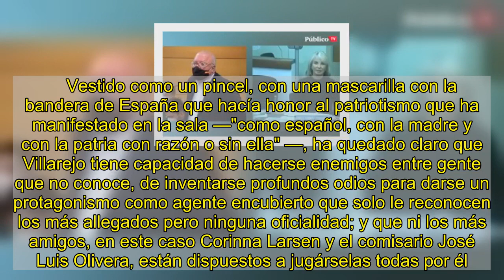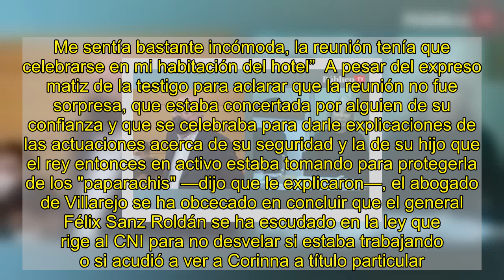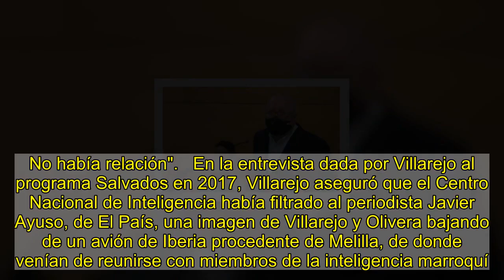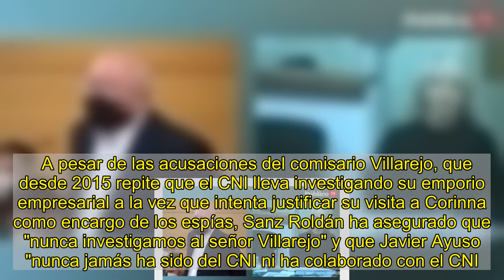El día en que al fin Villarejo logró pasar más de cinco minutos en la misma sala con el exdirector d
patricia lópez @patricialopezl   Cuatro horas y media ante las cámaras. Eso es lo que ha durado la actuación estrella del comisario José Manuel Villarejo, que ha abandonado la celda de la prisión de Estremera —adonde fue a parar el 3 de noviembre de 2017 acusado de los delitos de cohecho, blanqueo de capitales y organización criminal— para enfrentarse a la querella por calumnias y denuncia falsa que le puso su mayor enemigo, el exdirector del Centro Nacional de Inteligencia (CNI) Félix Sanz Roldán.    Vestido como un pincel, con una mascarilla con la bandera de España que hacía honor al patriotismo que ha manifestado en la sala —"como español, con la madre y con la patria con razón o sin ella" —, ha quedado claro que Villarejo tiene capacidad de hacerse enemigos entre gente que no conoce, de inventarse profundos odios para darse un protagonismo como agente encubierto que solo le reconocen los más allegados pero ninguna oficialidad; y que ni los más amigos, en este caso Corinna Larsen y el comisario José Luis Olivera, están dispuestos a jugárselas todas por él.  Y es que aunque la fiscalía ha retirado el delito de calumnias contra el general Sanz Roldán del que se acusaba a Villarejo —delito que sí mantiene la abogacía del Estado—, la autodenominada princesa Corinna ha dejado claro en varias ocasiones que el jefe de los servicios secretos le dijo "que si no seguía una serie de pautas que él me daba, no podía garantizar la seguridad". Que no es lo mismo que "amenazar su seguridad".    "El rey Juan Carlos I me avisó de que vendría a verme el general Sanz Roldán. El rey daba las órdenes" Las presuntas amenazas que Corinna Larsen le expuso a José Manuel Villarejo y al expresidente de Telefónica Juan Villalonga en abril de 2015 se habrían producido en mayo de 2012 en un hotel de Londres, quince días antes de que el rey Juan Carlos I le hiciera la transferencia de los 65 millones de euros.    Según el relato de Corinna, "Villalonga y su novia, que son amigos míos, me lo presentaron bajo unas circunstancias muy especiales. Juan Villalonga me dijo que había recibido una información de una amistad muy cercana, yo todavía no conocía al señor Villarejo. Me dijo que era muy preocupante el hecho de que quisieran implicarme en hechos judiciales en España y en delitos que yo no había cometido. Yo quería ser consciente de qué otras amenazas podían ocurrir. Así es cómo me lo presentó y que además quería ayudarme". Este relato contrasta con el del comisario, que asegura que fue el propio CNI quien le envió a conseguir una documentación que la examiga del rey había guardado años y no había utilizado, a pesar de que sus malas relaciones con el director del centro habían comenzado en 2013, con la Operación Emperador. Mucha lógica no parece tener el encargo que relata Villarejo, sobre todo porque en abril de 2015 Villarejo ya estaba bajo la lupa del Caso del Pequeño Nicolás, donde el policía ve la mano negra de los servicios de inteligencia, a quienes culpa de haber fi